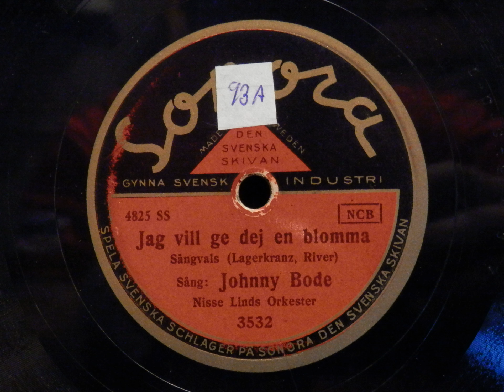Johnny Bode - Jag vill ge dej en blomma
Stenkakor i Trelleborg presenterar:
Inspelad i Stockholm, 15 juni 1939